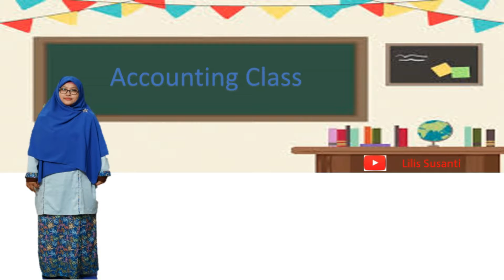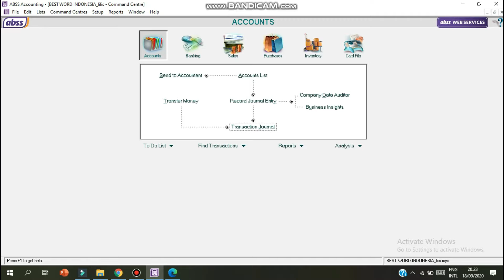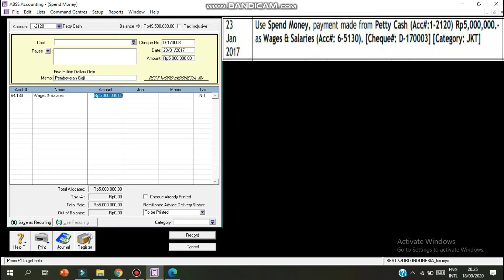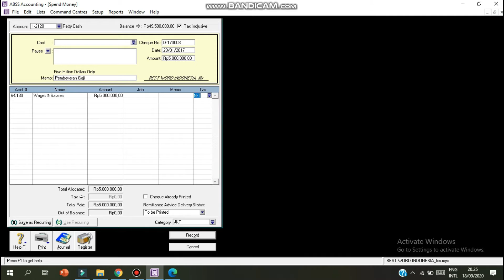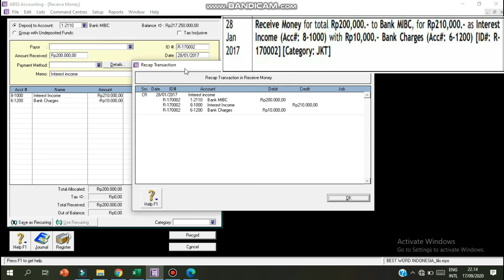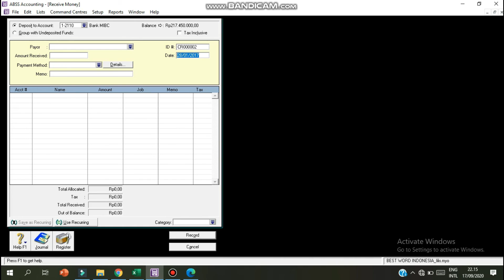Cara Mencatat Penerimaan Dan Pengeluaran Kas Menggunakan Menu Banking Pada MYOB/ABSS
Penerimaan Dan Pengeluaran Kas Menggunakan Menu Banking Pada MYOB/ABSS

Ini video lanjutan dari soal yang sebelumnya dibuat